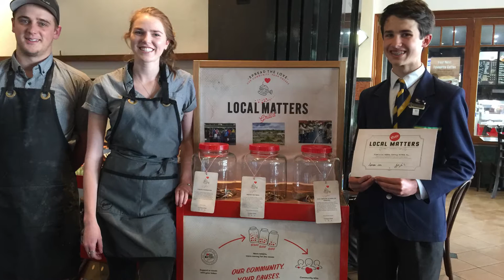Friends of the Western Swamp Tortoise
Meet the Friends of the Western Swamp Tortoise – the community group helping to spread the word about Australia’s most endangered reptile. The efforts of the group as well as the Western Swamp Tortoise Breeding Program at Perth Zoo are helping to keep these little guys on the road to recovery.

With special thanks to The Friends of the Western Swamp Tortoise, Dr Gerald Kuchling and Perth Zoo.

Join Particle each week to learn about all things science happening in Western Australia. Our goal is simple, we’re here to enthuse YOU about science and innovation in the world we live in, while having a little bit of fun along the way.

If you love all things science and want to stay in the know, don’t miss out on all the cool science stories we’ll be sharing across all of our platforms.

If you like our videos, you’ll love hearing about the stories we share too.

We’ll respond if you’re extra nice.

No cheesey lunchatwork photos, we promise.

Or, y’know, click on our channel icon above.